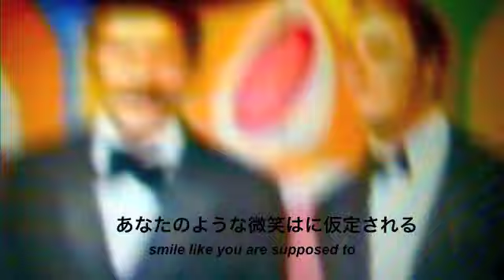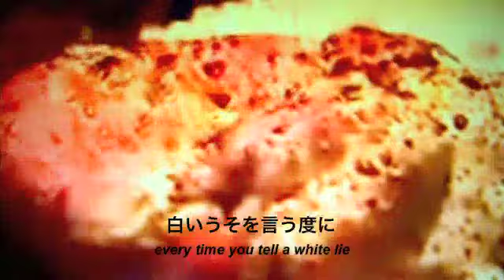Joe Kusy-- SECRET OF FAME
Joe Kusy-- "secret of fame" (2011).